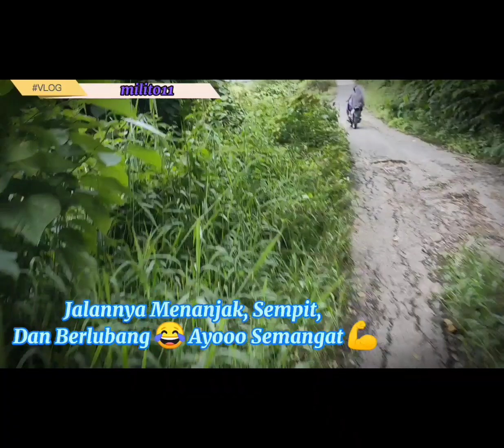TELUSURI KEANGKERAN "ARTER BATUNANGAN" YANG BANYAK MEMAKAN KORBAN (SIDODADI) KEC. SANGKUP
Channel YouTube : Milito11

Konten Yang Saya Fokuskan Aktivitas Dalam Kehidupan Sehari-hari Yaitu :
➡️Kehidupan Sosial
➡️Budaya
➡️Agama
➡️My Lifestyle

Kepada Para Penonton/Viewers
Mohon Dukungan Untuk Channel YouTube Milito11
Dengan Cara :
➡️Tekan Lonceng 🔔
➡️Komentar

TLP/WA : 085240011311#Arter